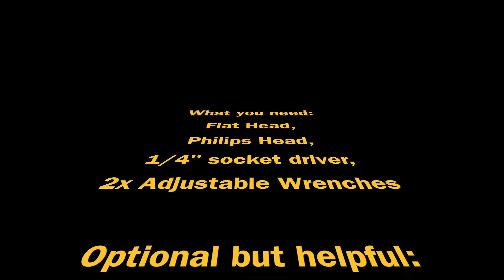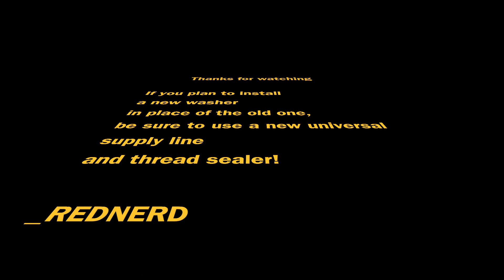Removing an old dishwasher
This is a first part of a two part series on replacing your dishwasher. The video will cover what would be considered fairly standard dishwasher removal.

Always disconnect power before working. If your dishwasher uses a power cord that plugs into the wall, simply unplug it. If like most dishwashers, yours is hardwired, you will need to find the circuit breaker that hosts the dishwasher. If disconnecting power via circuit breaker, always confirm that you have actually shut off the dishwasher (try turning it on).

Disconnecting an old dishwasher should not take long. An experienced person may do it in just a few minutes.

There are only a few things that connect the dishwasher to the house: electrical wiring, fill hose, drain hose, 2 screws.